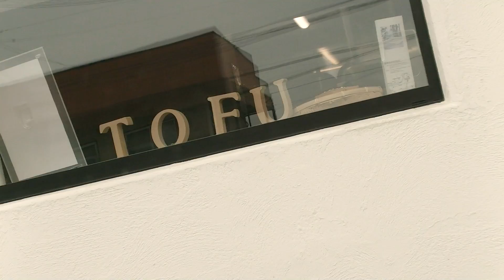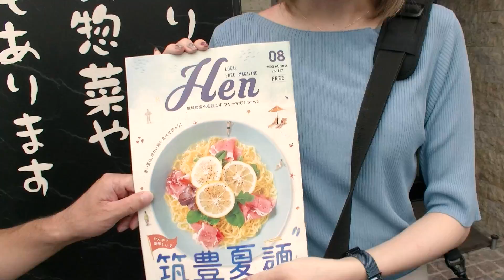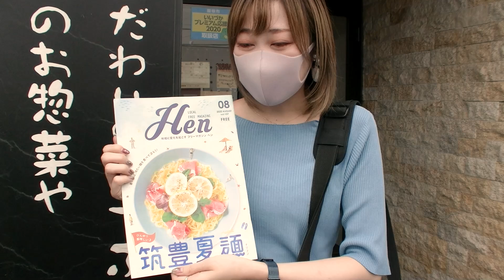福岡最高!激うま豆腐店で麻婆豆腐をいただく‼相棒と飯旅!中島と岡本!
絶品豆腐店で麻婆豆腐を喰らう!中島浩二と岡本啓凸凹コンビで美味い飯を食べに行く筑豊SP第４弾

撮影協力　「筑豊地区の地域密着型情報誌フリーマガジンHen」
‹フリーマガジンHen（ヘン）電子ブック›
‹テイクアウト応援サイト›　検索は「筑豊テイクアウト応援団」で検索

月〜木曜 7:30〜12:30
　　金曜 7:30〜10:55

■夕方じゃんじゃん (KBCラジオ)
月〜水・金曜 16:00～

24歳でテレビ・ラジオのパーソナリティとなって以降、